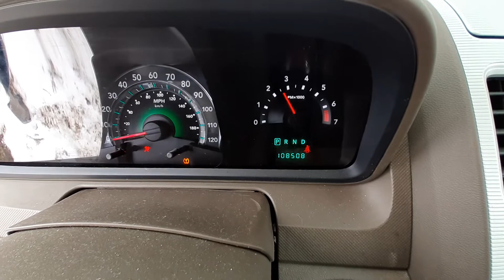V0188B 2009 Dodge Journey